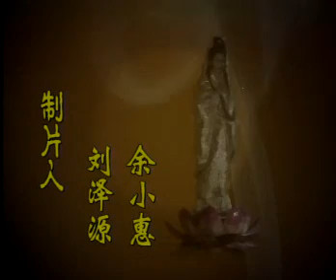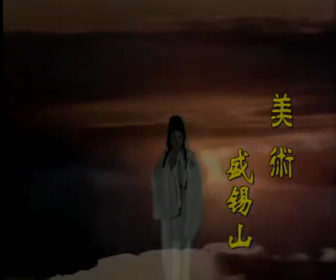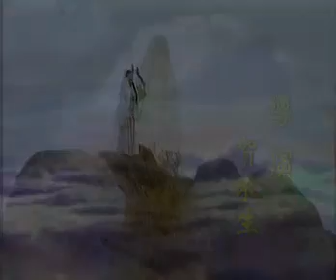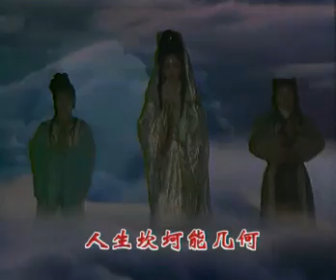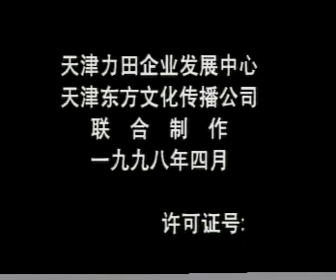Karma Law in Buddhism - Compassion and Bodhisattva Avalokitesvara - gsycq13